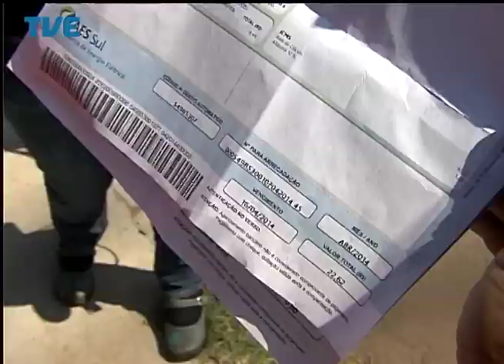Jornal da TVE - Primeira Edição 16/04/14 Bloco 1